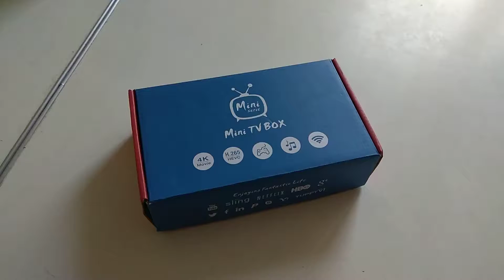GearBest Mini M8S Pro TV Box - 2G + 16G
Mini M8S Pro TV Box  -  2G + 16G